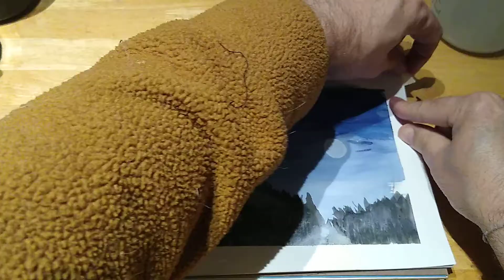Watercolor painting Moonlight Mountains